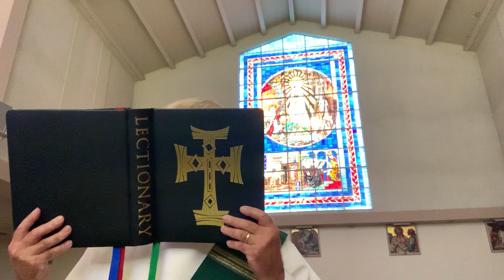August 17, 2020 Deacon Jim Carper Liturgy of the Word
Reading 1, Ezekiel 24:15-24
Responsorial Psalm, Deuteronomy 32:18-19, 20, 21